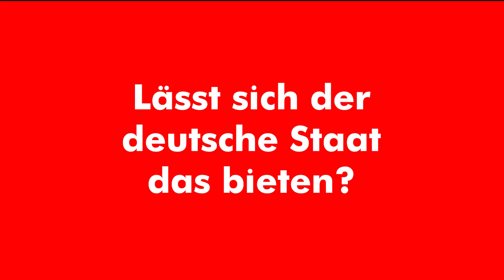Politikerin der Linkspartei gibt Schlepperei zu!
Die Politikerin der Linkspartei MV, Karen Larisch, hat auf der heutigen Landtagssitzung öffentlich zugegeben,dass sie mal Schlepperin war. Wird das Konsequenzen haben? Wir sind da skeptisch...